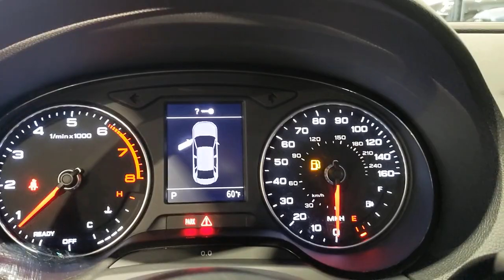2019 Audi A3 Sedan San Francisco, Bay Area, Peninsula, East Bay, South Bay, CA 82616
MYTHOS Used 2019 Audi A3 Sedan available in San Francisco at
2019 Audi A3 Sedan Premium - Stock#: 82616 - VIN#: WAUAUGFF9K1012669

Express Open/Close Sliding And Tilting Glass 1st Row Sunroof w/Sunshade,Body-Colored Power Heated Side Mirrors w/Manual Folding and Turn Signal Indicator,Speed Sensitive Rain Detecting Variable Intermittent Wipers w/Heated Jets,Heated Front Bucket Seats -inc: 8-way power driver's seat w/4-way power lumbar,Leather Steering Wheel,Leather/Metal-Look Gear Shifter Material,4-Wheel Disc Brakes w/4-Wheel ABS  Front Vented Discs  Brake Assist  Hill Hold Control and Electric Parking Brake,Low Tire Pressure Warning,Back-Up Camera